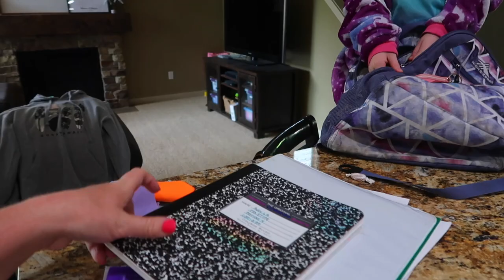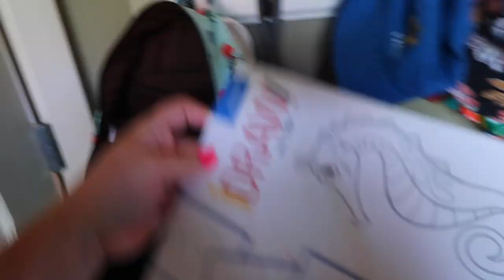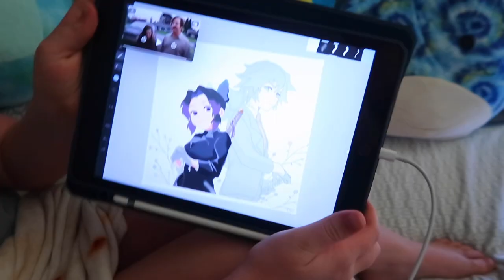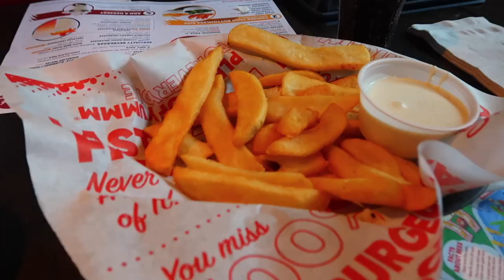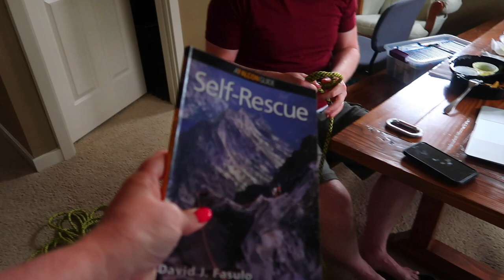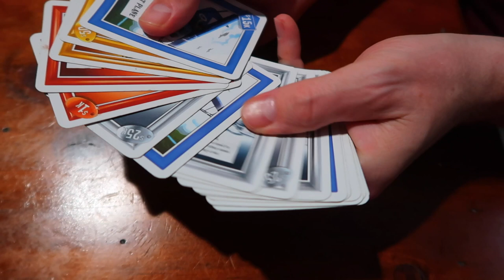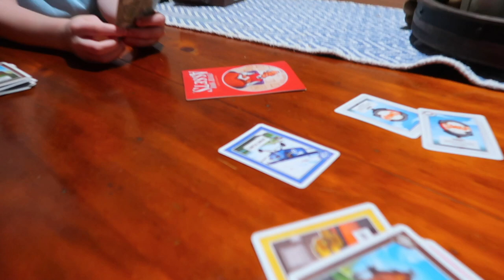DAD IS FINALLY HOME ON A SATURDAY FOR CHORE DAY! | SATURDAY CHORE ROUTINE 2022 | A DAY OF CHORES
AMAZON FAVORITES:

LUG TRAVEL BAG:

MICROFIBER BEACH (TRAVEL) TOWELS:

GoPro HERO9 BLACK CAMERA:

Canon PowerShot G7X Mark II Digital Camera:

Monitor Stand Riser Desk Organizer:

Bookshelf for Desktop Storage:

ART MARKER SET:

CURRENT PHONE CASE:

FETCH APP -2000 BONUS points w/ REFFERAL CODE:
5KKJA